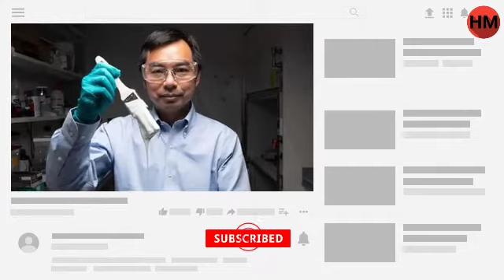वैज्ञानिकों ने बनाया ऐसा पेंट जिसके बाद नहीं पड़ेगी घर में AC लगवाने की जरूरत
वैज्ञानिकों ने तैयार किया दुनिया का सबसे सफेद पेंट, अब नहीं पड़ेगी AC की जरूरत !!

वैज्ञानिकों ने बनाया दुनिया का सबसे सफेद पेंट, AC की जरूरत को कर देगा खत्म !

1. This video has no negative impact on the original works (It would actually be positive for them) 2. This video is also for teaching purposes. 3. It is not transformative in nature. 4. I only used bits and pieces of videos to get the point across where necessary.